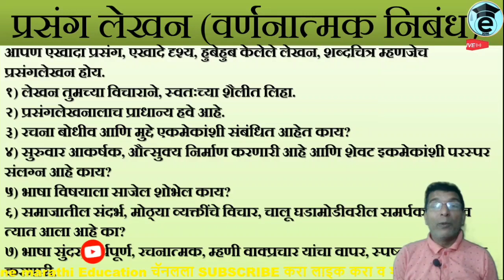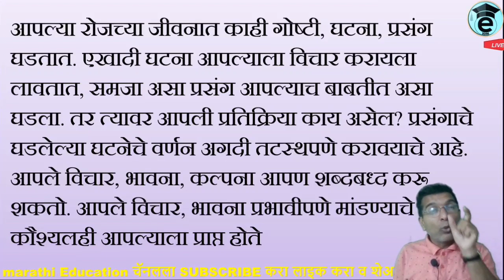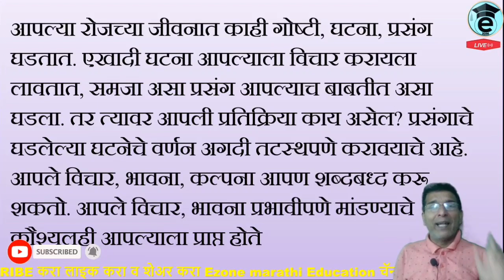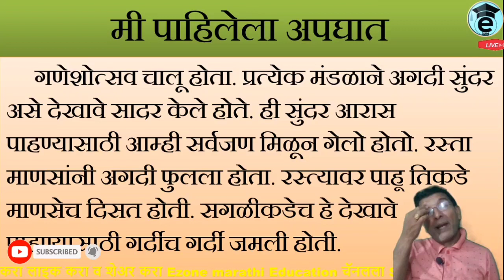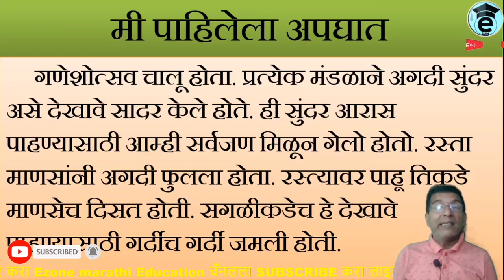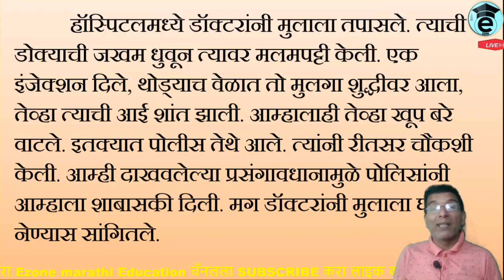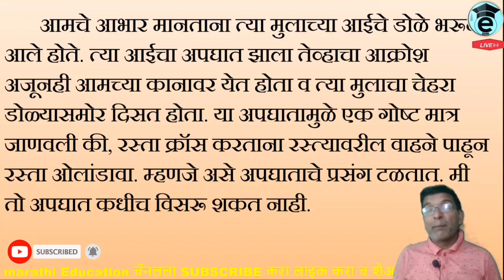Marathi Nibandh | Mi pahilela Apghat |prasanglekhan वर्णनात्मक | मराठी निबंध | मी पाहिलेला अपघात